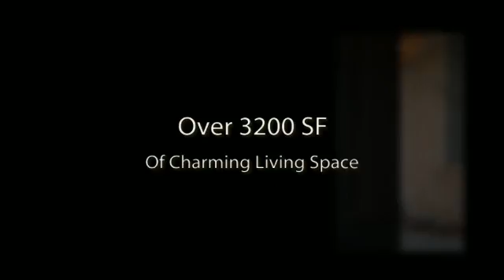Charming Home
Beautiful Home on 1.4 acre lot in great neighborhood.